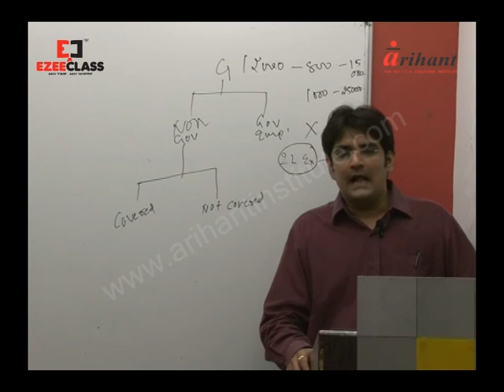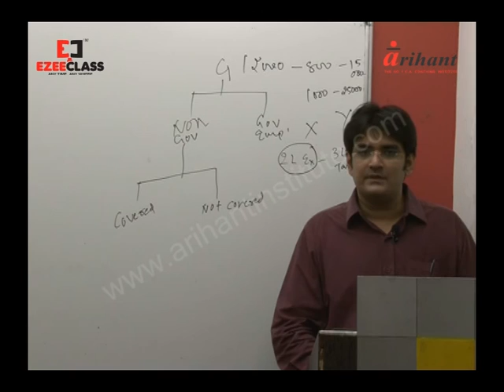Arihant Institute Pvt Ltd Mr Harshil Roy CFP Retirement Planning Day 2 Part 5